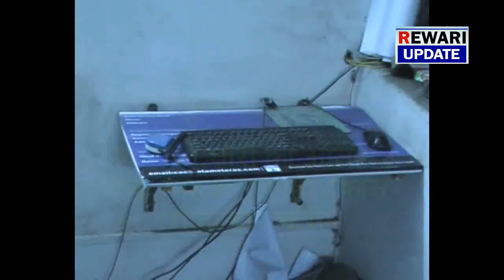Rewari Update-चोरों का आतंक ,एक माह में एक ही दुकान में दो बार चोरी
Latest Hindi News Rewari Update

hindi news, hindi news live, hindi news today, hindi news india, hindi hindi news channel live, hindi news google, hindi news in hindi